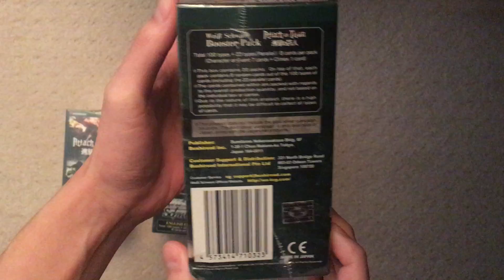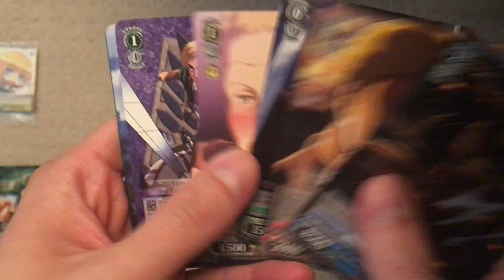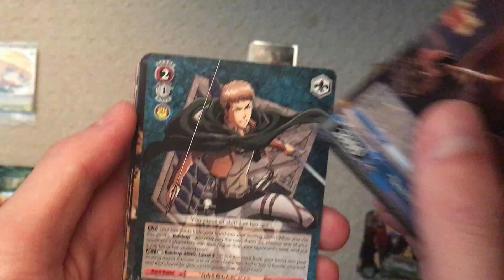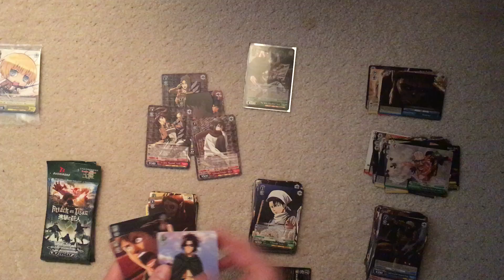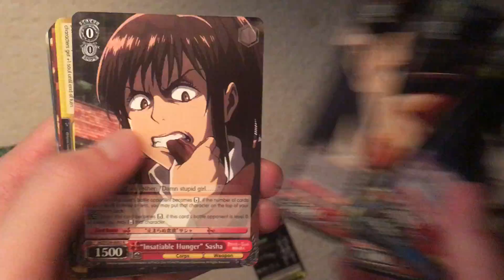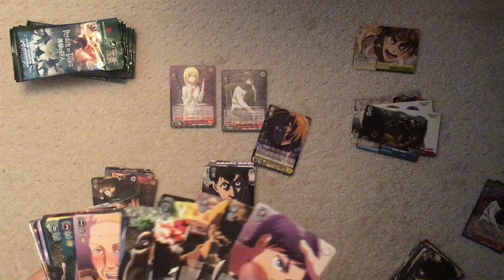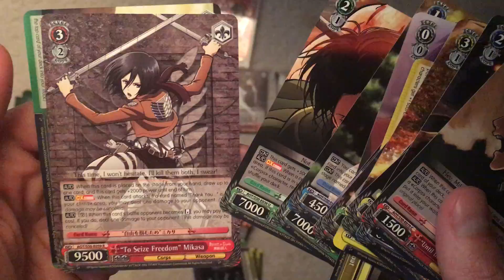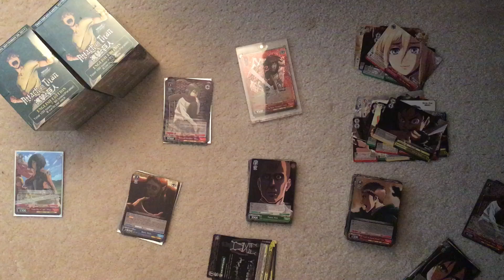Weiss Schwarz Attack on Titan Vol 2 Booster Box Opening x4 - Part 1/2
Finally was able to get my hands on some AOT product, very excited for it. I joined WS very recently and unfortunately missed the AOT sets, with the most recent Volume 2 set (this one) having come out in mid 2017. I really like Attack on Titan, and imo it's one of the few "mega-popular" series that isn't overrated. Big statement to say, but I just think it's so admirable that the series can become as popular as it is yet not feel the pressure to modify or extend the story beyond the original plan. Everything about the series feels deliberate, intentional, and necessary.

Well, enough about the show, let's get to the set. Opening four boxes in this two-part series, watch this one before Part 2!